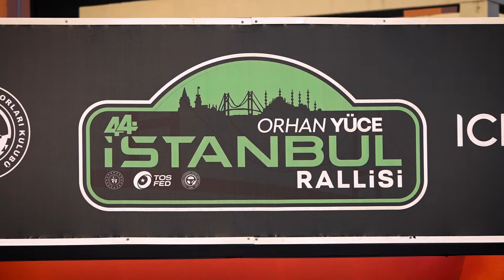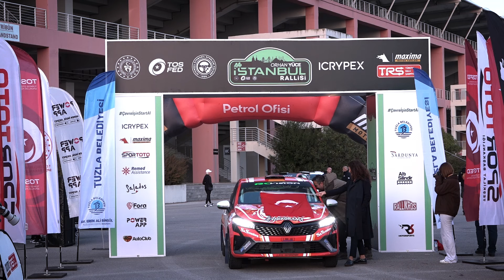Burcu Çetinkaya - Sena Er | Renault Clio Rally5 | 2024 Orhan Yüce İstanbul Rallisi